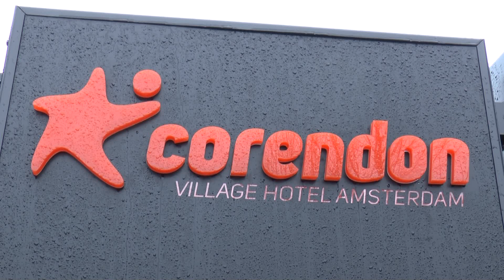Hollanda Corendon Amsterdam Otel onune Boing747 400 park etti